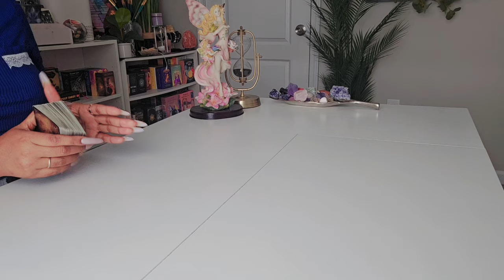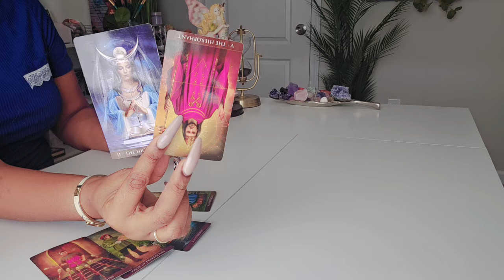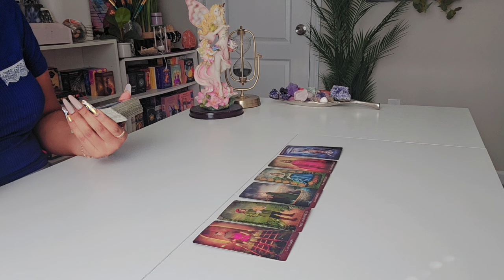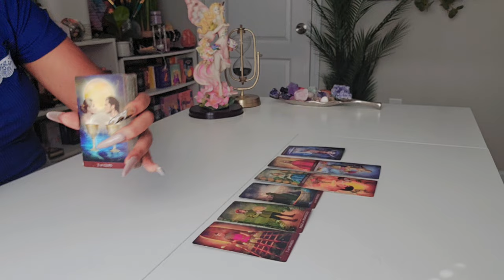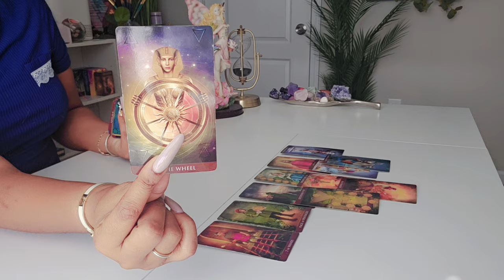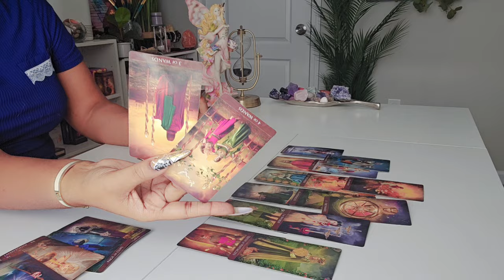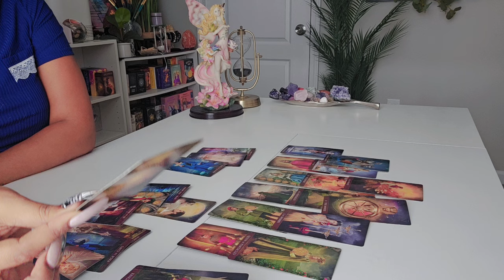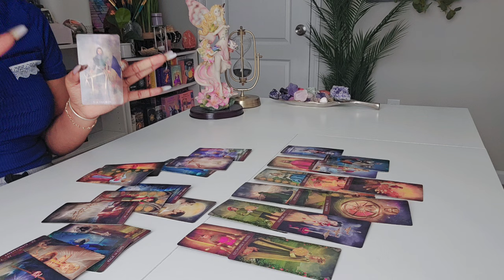Sagittarius (ARCHER) Someone close is Telling them lies about u 'HUGE codependency' wearin fake face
REQUIRED!